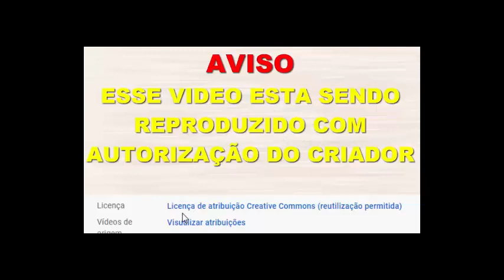Guirlanda linda e bem simples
Olá meu nome é Alex Aguiar, ensino artesanato para decoração de festas ou para enfeitar a sua casa, é ótimo também para uma fonte de renda, são mais de 700 aulas onde ajudo tirando duvidas e pra facilitar deixo todos os moldes em meu blog, artesafiraartesanatos.blogspot.com Utilizando o material E.V.A, foam sheet ou foamiran fica muito fácil trabalhar, as flores tem tutoriais com e sem frisadores tudo para facilitar o seu aprendizado, você pode fazer varias tipos de montagens de arranjos florais, diversas flores como rosas, orquídeas, girassóis, papoulas, lírios, buquês, plantas, cactos e suculentas tem aulas com pinturas de folhas para ajudar também na decoração dos seus arranjos, diversos matinhos falsos para economizar e não descartar o resto do material que sobra, vestidos para bonecas Barbie tipo malévola, noivas, ciganas, bruxas e outros acessórios para utilizar com as bonecas, alguns animais como cachorro e papagaio, espadas e acessórios para cosplay, porta doces, bolos falsos